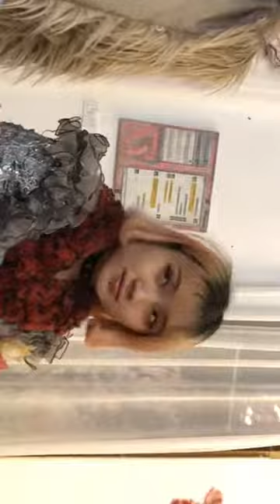Funa Ye & Beio: Exhibitionist: peep stream (excerpt)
for unkNOW live stream festival, Dec 7th 2018